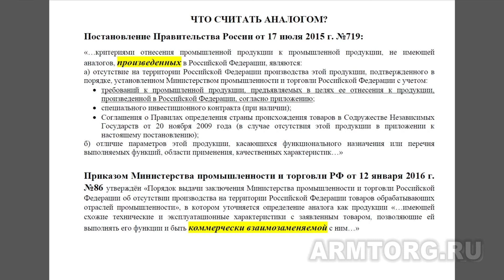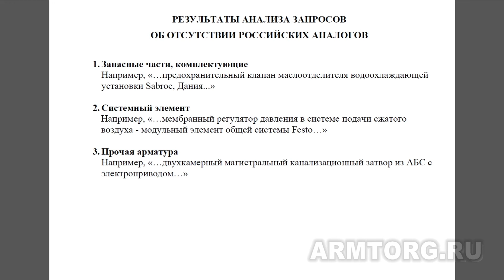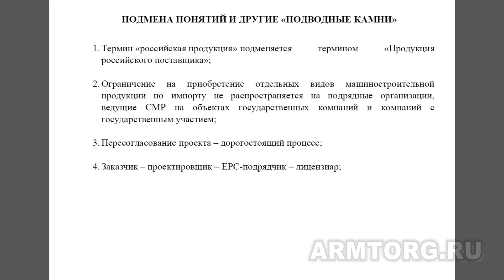Доклад НПАА о промышленной продукции, не имеющей аналогов российского производства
29 марта 2017 года в Санкт-Петербурге состоялся Круглый стол "Развитие российского производства технологического оборудования для объектов энергетики и промышленности", объединивший на одной площадке крупнейших производителей и потребителей трубопроводной арматуры.

В мероприятии приняли участие руководители и топ-менеджеры арматуростоительных предприятий и крупнейших потребителей трубопроводной арматуры – ПАО "Газпром", ПАО "Газпром нефть", ООО "Газпромнефть НТЦ", ГУП "ТЭК Санкт-Петербурга", ГУП "Водоканал", ГУП "Ленсвет", а также представители одной из ведущих международных инжиниринговых компаний (лицензиаров) в сфере проектирования нефтегазовых и химических предприятий на территории РФ – Technip.

Открыл заседание исполнительный директор НПАА, член Комиссии Минпромторга России по отнесению продукции нефтегазового машиностроения к продукции, не имеющей аналогов, произведённых в РФ, И. Т. Тер-Матеосянц. Тема его доклада: "О практике применения нормативно-правовых актов Правительства РФ в области импортозамещения. Критерии, предъявляемые к промышленной продукции в целях её отнесения к продукции, произведённой в Российской Федерации".

Именно с этим докладом мы предлагаем вам ознакомиться, уважаемые читатели и зрители, в нашем новом видеорепортаже: